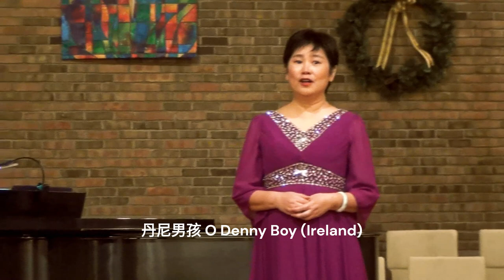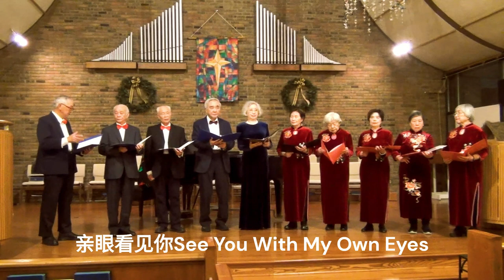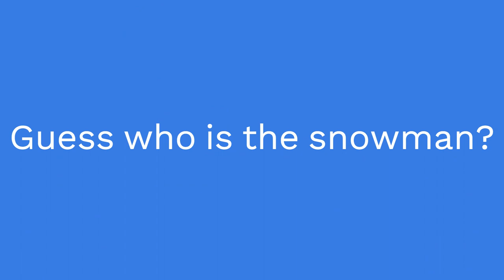许倩声乐坊第13届学生演唱会The 13th Student Recital of Xu Qian Music Center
十步香草尽欢笑 Joy to the World
许倩声乐坊第13届学生演唱会 The 13th Student Recital of Xu Qian Music Center

Program 节目单
上半场：欢乐世界 Joy to the World
1, 空中漫步Walking in the Air from the movie The Snowman 乐坊学员 指挥Conductor: 张鹰 Ying Zhang
2, 风之彩 Colors of the Wind from Disney’s Pocahontas 高美和 Kate Gao
3, 草原上的家园 Home on the Range (America) Rose Lo, MaryJo Parker, Joan White, 八零友谊合唱组
4, 在路旁 Nesta Rua (Brazil) 刘芳 Flora Liu
5, 梭罗河 Bangawan Solo (Indonesia) 尚凌 Ling Shang
6, 海滨之歌 Song of the Seaside (Japan) 董徽 Chelsea Dong
7, 蒙古人 Mongolian (Mongolia) 王璟 Jing Wang
8, 敖包相会 Meeting in Ao Bao (Mongolia) 李文兴 Wenxing Li, 王蓝琴 Lanqin Wang
9, 月光下的凤尾竹 Moonlight under the Fern-leaf Bamboo (Yunnan) 王蓝琴 Lanqin Wang 葫芦丝:黄宁生 Ningsheng Huang
10, 小河淌水 A Placid Brook (Yunnan) 赵青 Qing Zhao
11, 帕米尔我的家乡多么美 Pamir, My Beautiful Hometown (Xinjiang) 刘柏岩 Baiyan Liu
12, 斯卡布罗集市 Scarborough fair (UK) 冯岚 Nancy Burke, 董徽 Chelsea Dong, 刘芳 Flora Liu
沈玲Ling Shen, 王瑛Ying Wang, 张恂绚Susan Weerts, 徐艳凤Yanfeng Xu, 严京兰Jinglan Yan, 郑蓉Rong Zheng
13, 绿树成荫 Ombra mai fu (Germany) 屠涵东 Handong Tu
14, 雪绒花 Edelweiss (Austria) 女人花组合
彦方 Yanfang, 焦岩 Maple Jiao, 尚凌 Ling Shang, 吴延花 Yanhua Wusands, 张若楠 Ruonan Zhang, 张越美 Yuemei Zhang
15, 丹尼男孩 O Denny Boy (Ireland) 郑蓉 Rong Zheng
16, 鸽子 La Paloma (Spain) 徐艳凤Yanfeng Xu
17, 月亮颂 Song to the Moon (Czech Republic) 冯岚Nancy Burke
18, 西班牙女郎 Di spagna sono la bella (Italy) 樊虹 Hong Fan
19, 纺织姑娘 Пряха / Spinning Girl (Russia) 冯岚Nancy Burke, 刘芳Flora Liu, 沈玲Ling Shen, 王瑛Ying Wang
张恂绚Susan Weerts, 徐艳凤Yanfeng Xu, 严京兰Jinglan Yan, 郑蓉Rong Zheng Accordion: 许倩 Qian Xu Yin
下半场：圣诞颂歌 Happy Holidays
20, 哈利路亚 Hallelujah by Telemann 乐坊学员 指挥Conductor: 张鹰 Ying Zhang
21, 哈利路亚 Hallelujah by Cohen 张明娜 Mina Zhang
22, 亲眼看见你See You With My Own Eyes/唱一首天上的歌Sing A Heavenly Song
金才政,阚志豪,李文兴,李俊成,王蓝琴,江红,蒋徳昭,郭铁华,项可宁,李水娥
23, 回家 Going Home by Dvořák 焦岩 Maple Jiao
24, 求主垂怜 Pie Jesu by Webber 董徽 Chelsea Dong, 任天弋 Tianyi Ren
25, 圣母玛利亚 Ave Maria by Caccini 洪菁菁Sarah Hong, 刘芳Flora Liu, 徐艳凤Yanfeng Xu, 严京兰Jinglan Yan
Flute: 邢婳天Huatian Xing
26, 你鼓舞了我 You Raise Me Up 周琪子怡 Tamsin Stockman
27, 圣善夜 O Holy Night 吴延花 Yanhua Wusands, 张越美 Yuemei Zhang
28, 天神赐粮 Panis Angelicus by Franck 刘柏岩 Baiyan Liu, 屠涵东 Handong Tu, 吴延花 Yanhua Wusands, 张越美 Yuemei Zhang
29, 圣诞歌曲大联唱 Christmas Carol Medley: Joy to the World, Jingle Bells, O Come All Ye Faithful, Deck the Halls,
Angels We Have Heard on High, O Christmas Tree, Silent Night, Ode to Joy, We wish you a Merry Christmas, Auld Lang Syne.
Organ: Michaela Frie; Trumpet: Andrew Sowatzke
“Walking in the Air”&”Hallelujah” 合唱成员： 冯岚 Nancy Burke, 董徽 Chelsea Dong, 侯有梅 Youmei Hou, 蒋鸣晓 Mingxiao Jiang, 赖权 Daniel Lai, 郎平 Janet Lang, 刘芳 Flora Liu, 尚凌 Ling Shang, 沈玲 Ling Shen, 屠涵东 Handong Tu, 王璟 Jing Wang,
王瑛 Ying Wang, 张恂绚 Susan Weerts, 吴力生 Lisa Wu, 吴延花 Yanhua Wusands, 徐艳凤 Yanfeng Xu, 严京兰 Jinglan Yan,
郑蓉 Rong Zheng, 周华 Hua Zhou, 周绍华 Shaohua Zhou, 邹溱 Zhen Zou